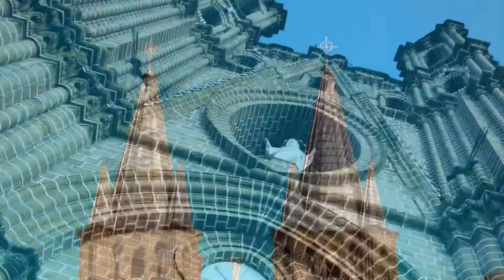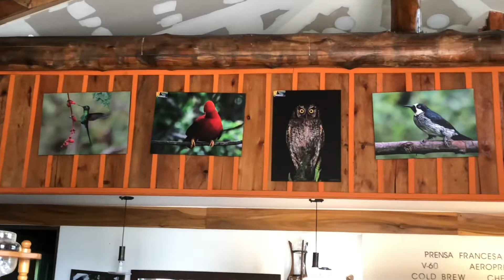El mejor café jardín Antioquia